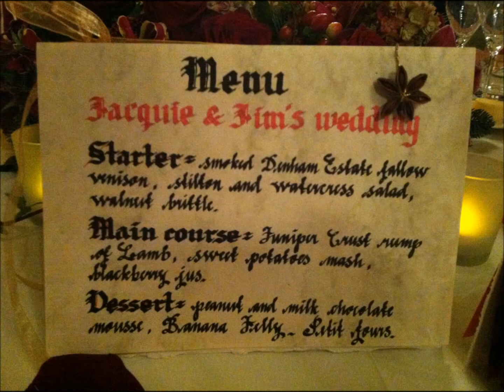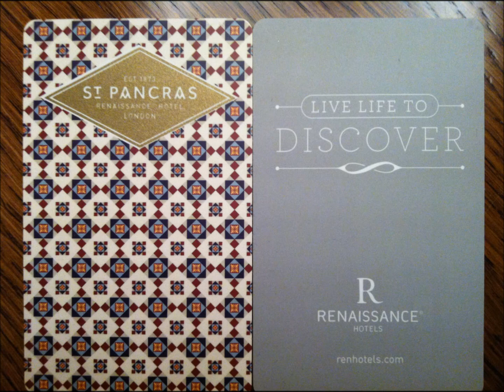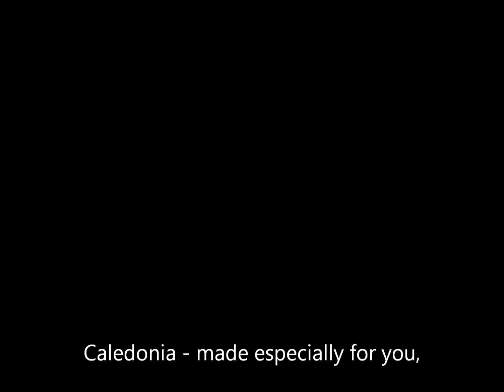Caledonia Wedding Movie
12.12.12 - Jim & Jaquie